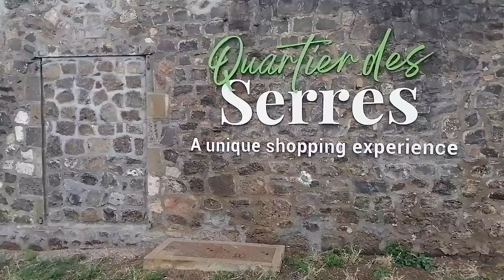Maurice Info Une actualité par heure- Ouverture The Hive à Quartier des Serres Domaine Labourdonnais